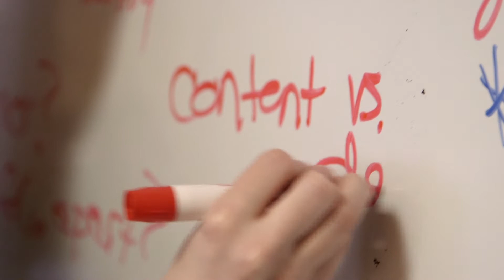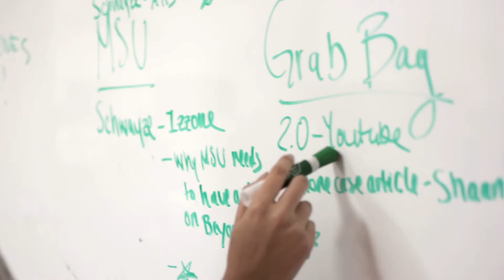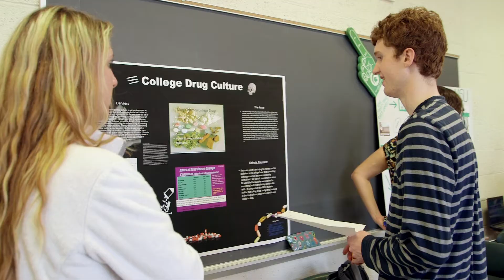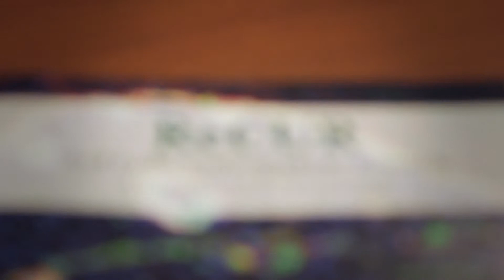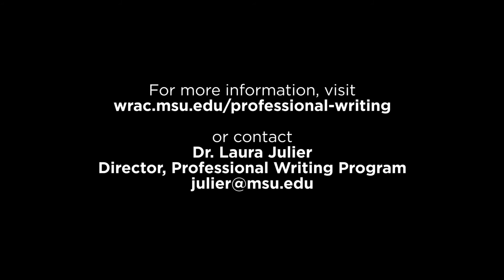The Professional and Public Writing Major @ Michigan State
A quick look at the Bachelor of Arts in Professional and Pubic Writing degree at Michigan State University, featuring PW students, faculty, and alumni.

Produced and directed by Peter Johnston. Additional camera and editing by Austin Schuld. Music by PW advisor and faculty member Dr. Jon Ritz.